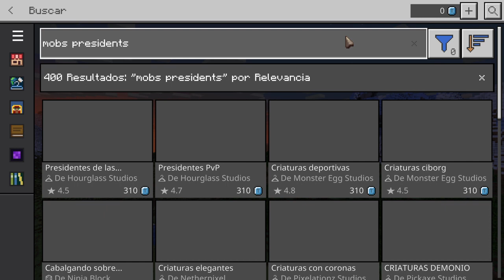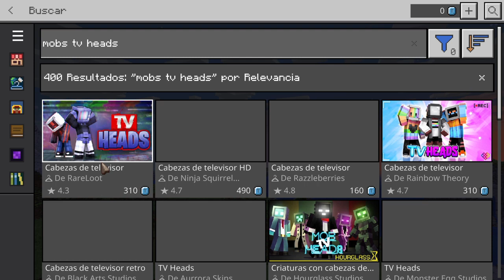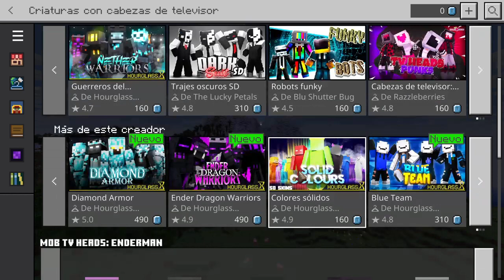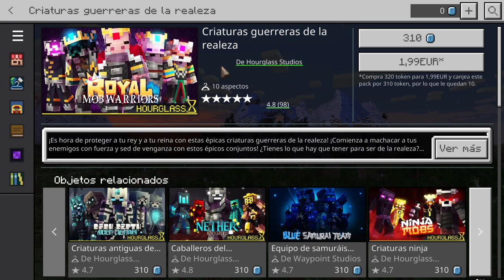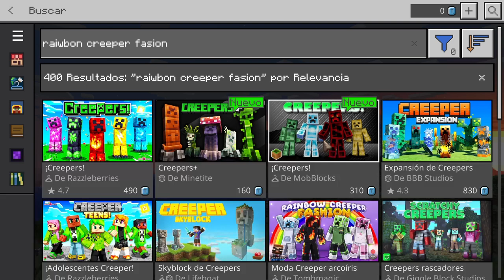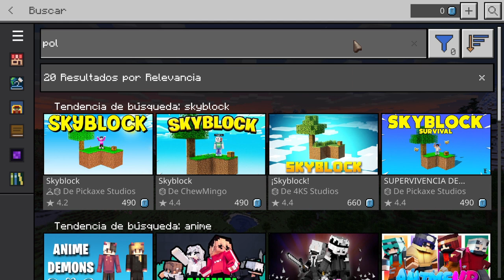LAS MEJORES SKINS GRATUITAS para MINECRAFT BEDROCK 2022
Los aspectos más raros y épicos gratis para MINECRAFT BEDROCK. 2022

Serás saludado en próximos videos ;)

Ver "CAMBIOS EN EL WITHER. LA OBSIDIANA YA ES INDESTRUCTIBLE!! en MINECRAFT BEDROCK 1.16.100" en YouTube

Ver "SISTEMA (100% automático) DE RECOGIDA DE LOS ITEMS DE TODAS LAS GRANJAS para MINECRAFT BEDROCK" en YouTube